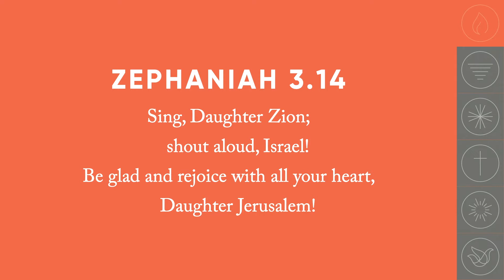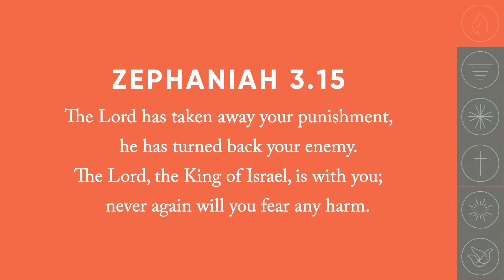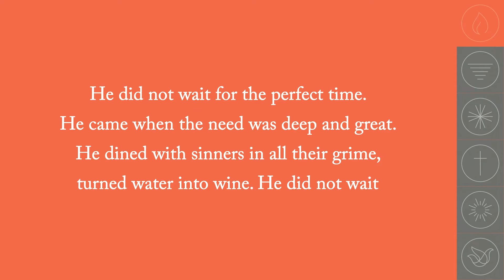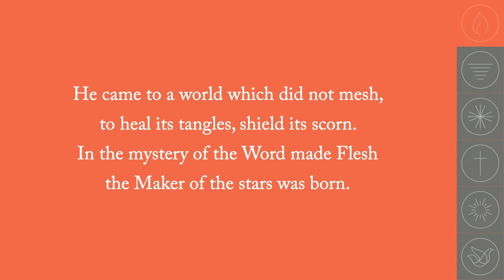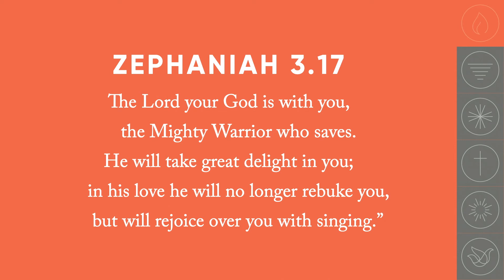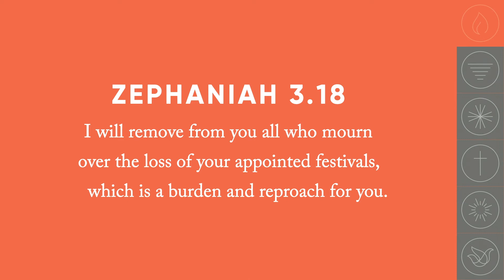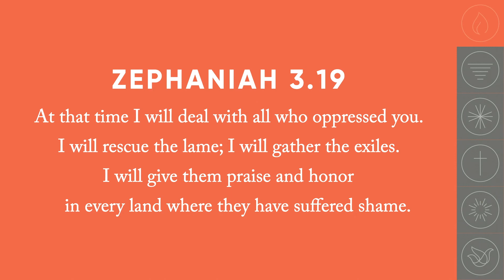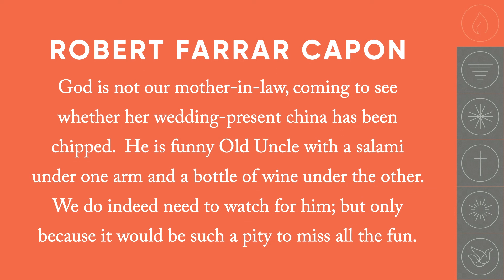The Joy of Anticipation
PETE KELLEY, Lead Pastor / Third Sunday of Advent / Zephaniah 3.14-20